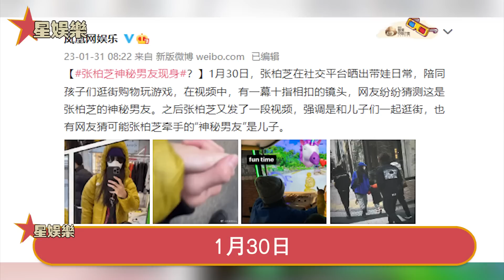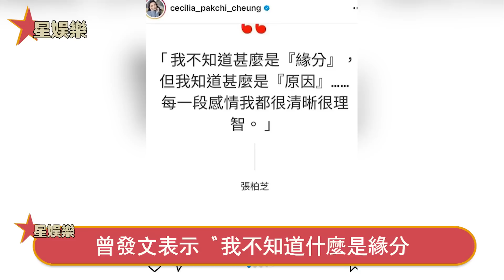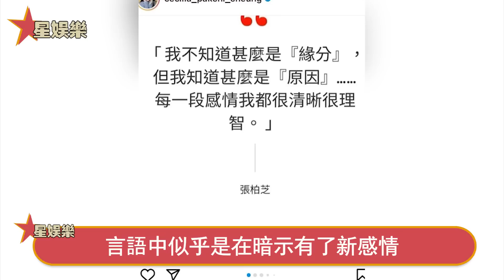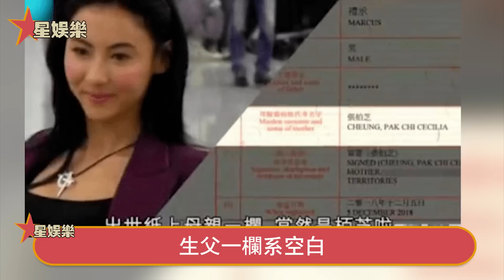“我不知道什麼是緣分，但我現在很理智很清晰”42歲張柏芝自爆新戀情！與神秘男友十指緊扣遊三亞，兩人已獲繼子認可！星娛樂